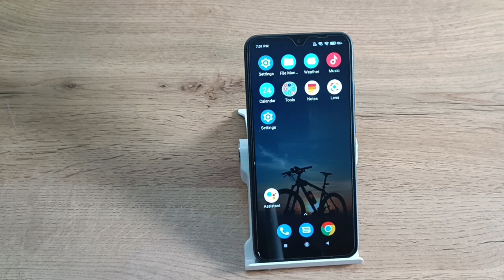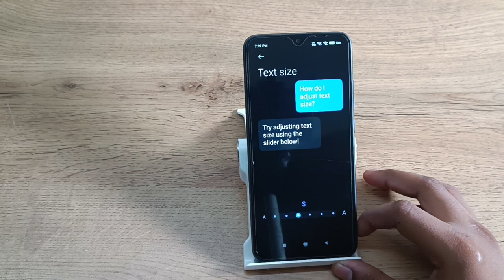How to set font size in poco